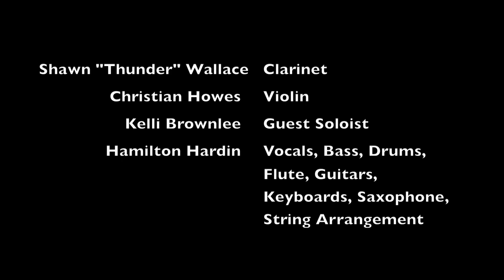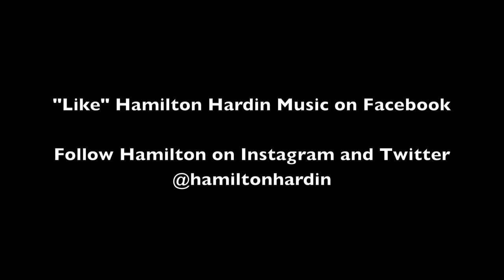Hamilton Hardin's "Christian Anthem"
This month's release by Hamilton Hardin called "Christian Anthem".  Share with a friend!